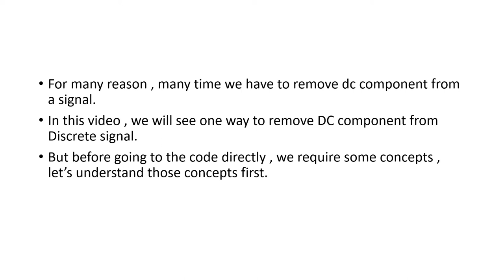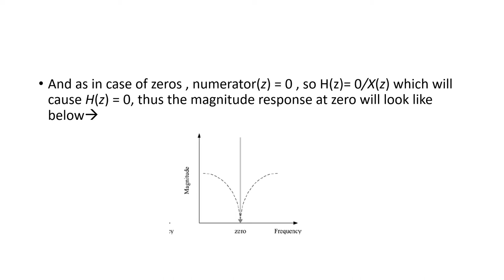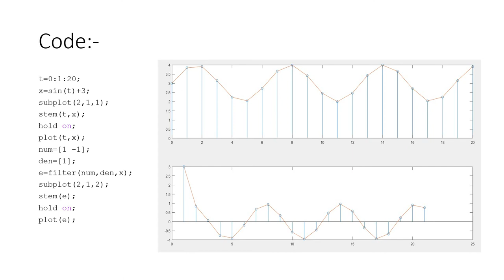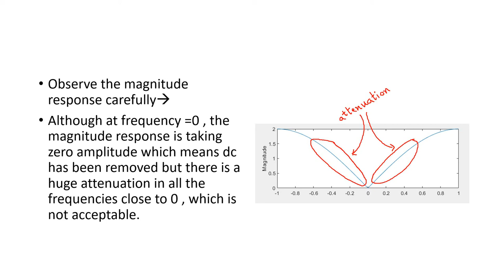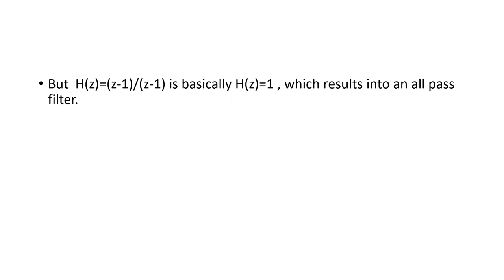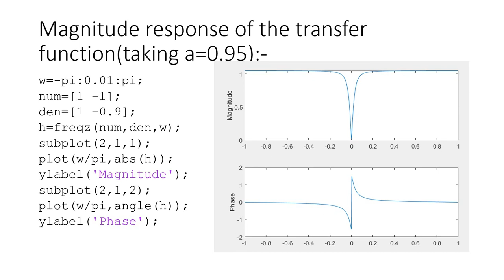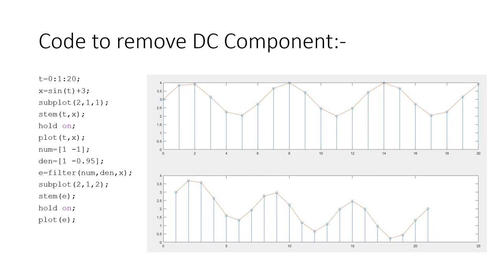DC Removal | Intuitive Filter Design | MATLAB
*Note*
We have placed pole near z=1 , but not at z=1 , so that the pole will increase the magnitude near z=1 but at z=1 , due to zero , the magnitude will be equal to 0.
Code for removing DC:-

t=0:1:20;
x=sin(t)+3;
subplot(2,1,1);
stem(t,x);
hold on;
plot(t,x);
num=[1 -1];
den=[1 -0.95];
e=filter(num,den,x);
subplot(2,1,2);
stem(e);
hold on;
plot(e);

Code for getting magnitude and phase response:-

w=-pi:0.01:pi;
num=[1 -1];
den=[1 -0.95];
h=freqz(num,den,w);
subplot(2,1,1);
plot(w/pi,abs(h));
ylabel('Magnitude');
subplot(2,1,2);
plot(w/pi,angle(h));
ylabel('Phase');